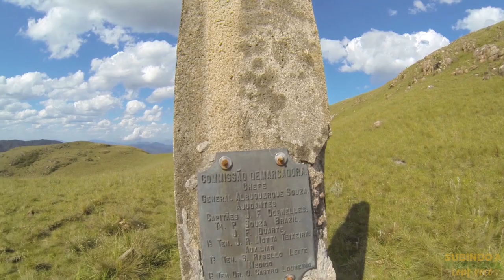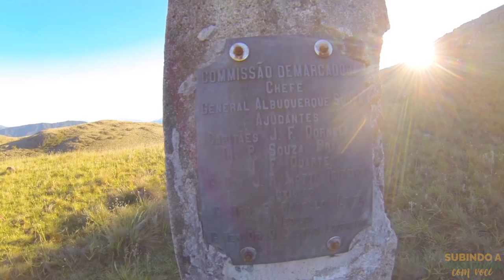Marco da Divisa | Campos do Quiriri | Fomos acordados pela Ventania | Isolados na Montanha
O Marco da Divisa, localizado nos Campos do Quiriri, é um obelisco instalado em 1919, após o fim da guerra do contestado, como parte do acordo de 1916 para a solução de limites entre os estados do Paraná e Santa Catarina. Nesse vídeo você acompanha uma aventura nesse lindo lugar,  conhecendo mais um pouquinho dos Campos do Quiriri.

*PARA VISITAÇÃO É PRECISO AUTORIZAÇÃO!
Para maiores informações entre em contato pelo email - para ser direcionado ao guia autorizado para trilhas ou o responsável pelos passeios de carro pela Serra do Quiriri.

👊Apoio:
Jurapê Equipamentos para Aventura

👍✌Obrigado pela visita, muita paz e ótimas trips!🌄
Foco, força e fé!!! DeusNoComando 🙏🙏🙏

🚫É proibido a alteração do trabalho original, podendo o autor tomar as medidas cabíveis de acordo com os direitos autorais - LEI Nº 9.610, DE 19 DE FEVEREIRO DE 1998.